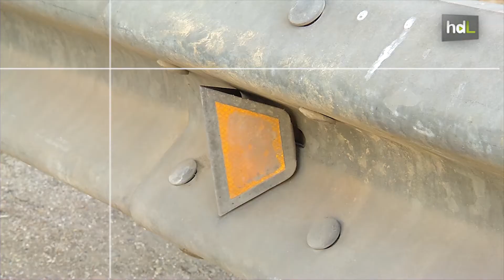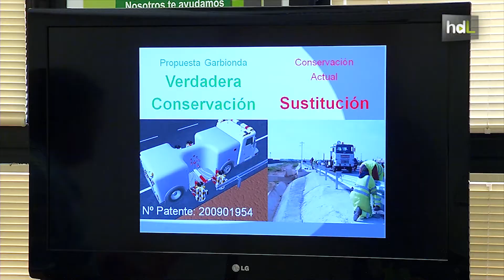HDL Ahorro y sostenibilidad en la carretera con un vehículo que facilita la limpieza de quitamiedos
Emprendedores malagueños han diseñado y han patentado un vehículo que se ocuparía de la limpieza y mantenimiento integral de las biondas o quitamiedos de las carreteras. Hasta ahora lo que se hace es sustituirlas. Con este nuevo método, según el equipo de Garbionda, se ahorraría mucho dinero, mejoraría la seguridad vial y se reduciría el impacto ambiental que supone la fabricación de estos elementos.